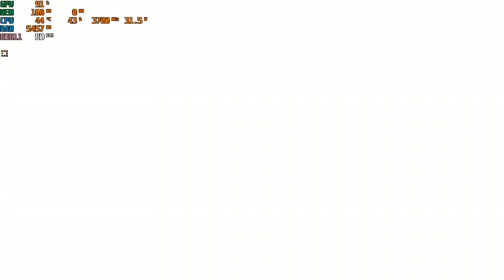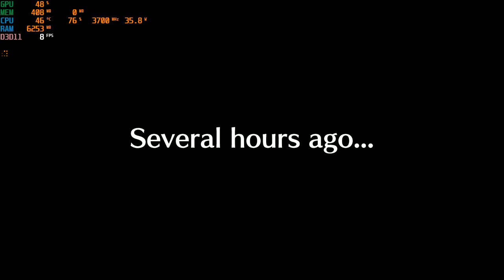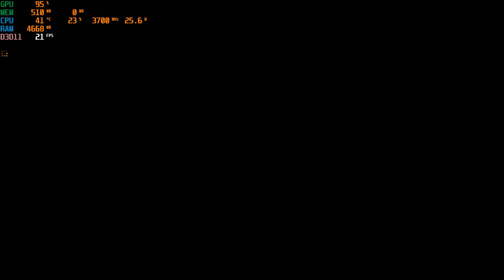Sword Art Online : Hollow Realization | I3 4170 | Intel HD Graphics 4400 | 8GB RAM | 720P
It's Deluxe Edition but the title will be too long if I put that part in so yeah, I didn't.
And one more thing, the first tutorial, which is quite difficult because you need to have good-timing. At first I thought it's a bug 🐧🐧🐧
CPU: Intel® Core™ i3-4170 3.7GHz 2 Cores 4 Threads
MB : Gigabyte H81M-DS2 ( rev. 1.0 )
RAM: Kingston 8gb ( 2x4gb ) DDR3 1600MHz
GPU: Intel(R) HD Graphics 4400 112MB VRAM
HARD DRIVE :  HDD Seagate Barracuda 500GB - 7200rpm